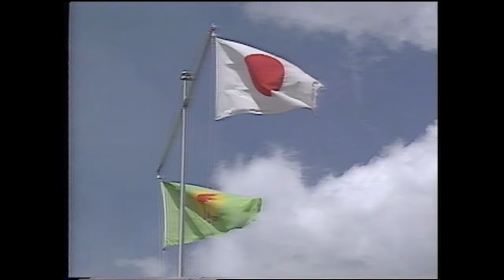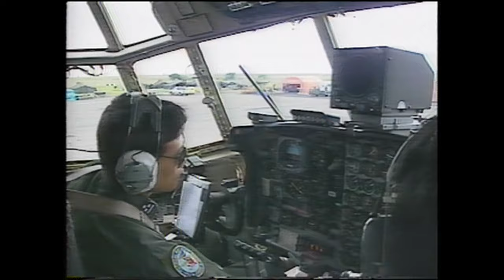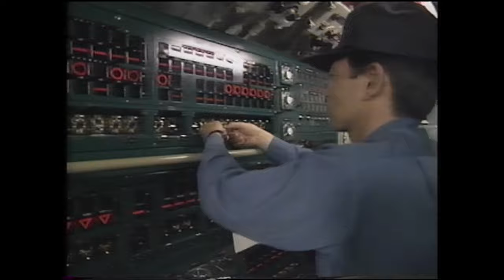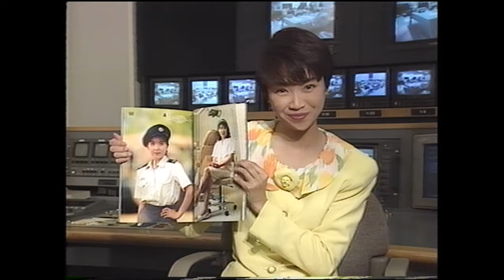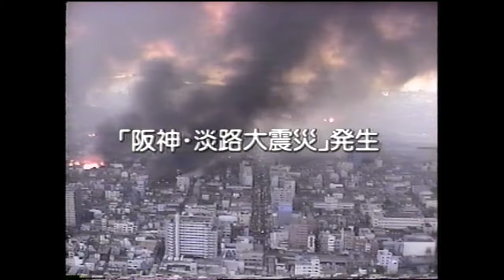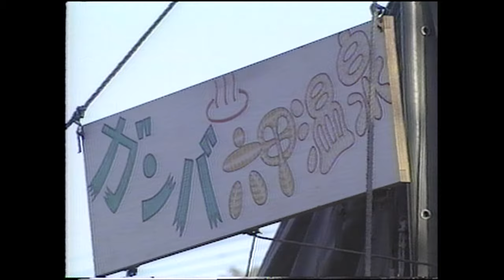平成６年防衛庁記録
防衛庁・自衛隊が創設４０周年目を迎えた平成６年（１９９４年）における防衛庁・自衛隊の主な取り組み、活動を紹介しています。
00:00~　オープニング
00:46~　平成６年の主な活動
01:16~　ルワンダ難民救援隊の活躍
04:58~　自衛隊法改正　在外邦人等輸送への対応
05:22~　自衛隊の訓練・演習
07:14~　日米共同訓練
08:02~　周辺諸国との防衛交流
08:27~　女性隊員の活躍
10:11~　映画等への協力
10:50~　第１２回アジア競技大会での活躍、支援
11:36~　市ヶ谷駐屯地１号館の解体
12:09~　池子米軍家族住宅建設への合意
12:22~　国内における災害等への対応
12:36~　中華航空機墜落事故への対応
13:13~　雲仙・普賢岳災害派遣
13:31~　「阪神淡路大震災」発生
17:23~　地下鉄サリン事件
18:35~　エンディング